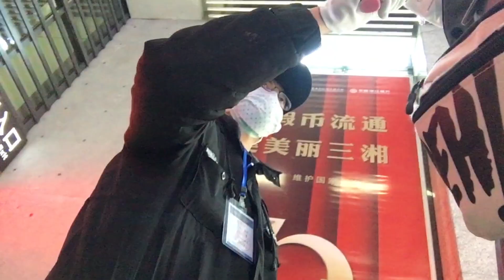หนีเพื่อไม่ติดเชื้อ โคโรน่าไวรัส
พวกเราได้ออกมาจากประเทศจีน ในวันที่ 31 มกราคม 2020
ถึงแม้ว่าพวกเราทั้งหมด 34 คน จะยังเรียนไม่จบหลักสูตร
แต่เป็นเหตุจำเป็นที่จะต้องกลับมายังประเทศไทย
เพื่อความปลอดภัยของพวกผม แล้วให้ผู้ปกครองสบายใจ

ในวิดีโอนี้คุณผู้ชมจะได้เห็นการทำงานของเจ้าหน้าที่่
ที่คัดแยกผู้ป่วย ที่มีอาการเสี่ยงต่อการติดเชื้อ ทั้งที่สนามบิน
และสถานีรถไฟความเร็วสูงประเทศจีน  ผมต้องกราบขออภัยหากวิดีโอนี้
ไม่มีความละเอียดมากนัก เพราะค่อนข้างวุ่นวายในหลายๆสถานะการณ์

หวังว่าวิดิโอสั้นๆนี้ จะทำให้คุณผู้ชมเข้าใจถึงโคโรน่าไวรัสมากขึ้น
ว่ามันอันตรายและน่ากลัวแคไหน

ขอบคุณทุกคนที่ติดตาม ขอบคุณจากใจจริงครับ แล้วเจอกันใหม่นะ ：）